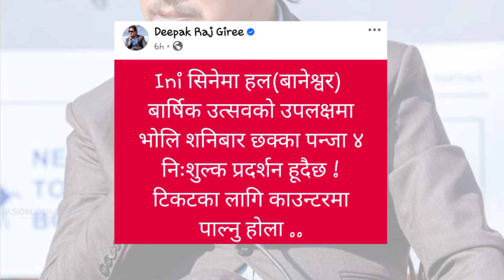शनिबार छक्कापञ्जा ४ निःशुल्क देखाइने | Chhaka Panja 4 | Deepak Raj Giri | Nepali Movie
kedar ghimire chhakka panja 3 nepali full movie 2018,